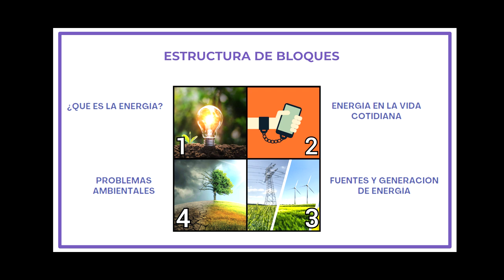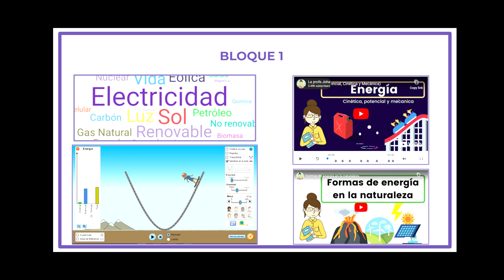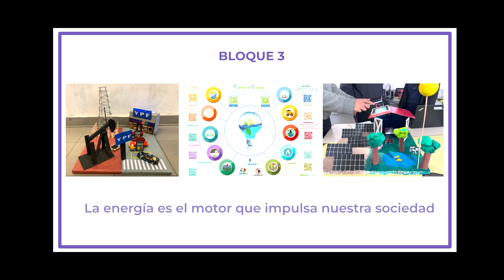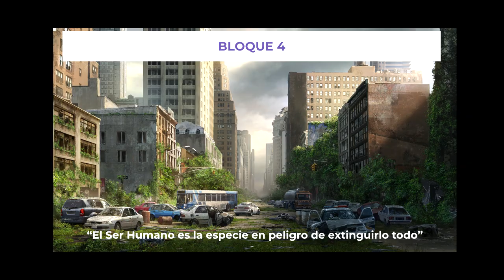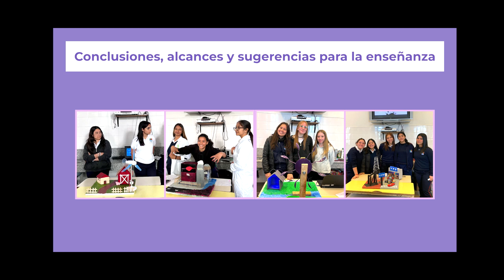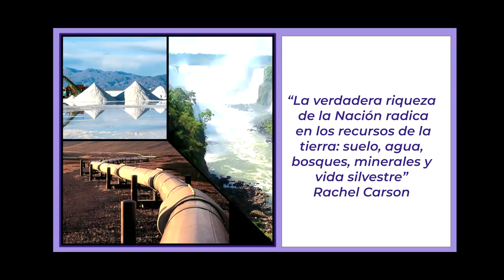Trabajo Final de la Licenciatura en Enseñanza con Tecnologías Digitales - Universidad de la Ciudad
Presentación de la Unidad Didáctica "la energía que consumimos" creada por Fabiana Fraga y Martin Prebble para ser implementada en la Orientación de la NES en Energía y Sustentabilidad en las escuelas de nivel medio de Ciudad Autónoma de Buenos Aires.

Capítulos
00:00 Introducción
01:21 Estructura de la Unidad
02:35 Bloque 1: ¿Que es la energia?
03:38 Bloque 2: Energía en la vida cotidiana
05:14 Bloque 3: Fuentes y Generación de energía
06:33 Bloque 4: Problemas Ambientales
08:30 Alcances y sugerencias para la enseñanza
11:10 Conclusion

Buenas tardes, somos Martin Prebble y Fabiana Fraga, hoy venimos a presentarles nuestra unidad didáctica para física de 4to año a la que titulamos “La energía que consumimos”.

El objetivo principal de nuestra secuencia didáctica es generar conciencia sobre la importancia del uso responsable y eficiente de la energía.

Consideramos que entender de dónde proviene la energía que consumimos y las consecuencias ambientales que genera su uso indebido es lo que nos va a permitir que los estudiantes se interesen y se involucren activamente, adoptando prácticas de consumo responsable.

El año pasado el Ministerio de Educación aprobó un nuevo diseño curricular del Ciclo Orientado de la NES en “Energía y Sustentabilidad”. Este diseño nos pareció brillante por los temas que abarca  y por la amplia posibilidad de implementación interdisciplinar que propone.

Este año nos enteramos, que comenzó formalmente su implementación en dos escuelas de la Ciudad.

Al ser un diseño curricular tan reciente, el gobierno de la ciudad sólo cuenta con dos secuencias didácticas para 3er año y dos para 4to año que están en proceso de diseño y edición.

Por ello, nos propusimos realizar esta unidad didáctica para la materia Física de 4to año que está en concordancia con los objetivos y requisitos de este nuevo diseño curricular.

Nuestra secuencia didáctica se divide en cuatro grandes bloques, cada bloque cuenta con 3 o 4 clases:
En el Bloque 1, titulado “¿Qué es la energía?” desarrollamos el concepto de energía y buscamos que los estudiantes identifiquen las distintas formas de energía y sus propiedades.
En el Bloque 2, titulado “Energía en la vida cotidiana” buscamos que los estudiantes reconozcan los diferentes tipos de energía y cómo los afecta en su día a día.
Luego, en el Bloque 3, titulado “Fuentes y Generación de energía”, pretendemos que los estudiantes investiguen de dónde viene la energía que consumen.
Y por último en el Bloque 4, titulado “Problemáticas ambientales”, buscamos que realicen un trabajo final integrador en torno al uso responsable y sostenible de la energía y el rol que deben tomar para ser parte activa en la mitigación del cambio climático.

Hemos diseñado una unidad didáctica con actividades y recursos cuidadosamente seleccionados con el fin de promover un aprendizaje significativo.
Durante su desarrollo hemos fomentado la participación activa de los estudiantes, brindándoles oportunidades para investigar, experimentar y reflexionar sobre los contenidos, utilizando distintos métodos y estrategias de trabajo. A su vez hemos evaluado de manera formativa sus avances, utilizando diferentes instrumentos y criterios de evaluación.
Además la realización del trabajo final integrador fomenta el aprendizaje autónomo de los estudiantes a través del trabajo colaborativo el cual implica la organización, la asignación de roles, la investigación, la utilización creativa de TIC y el desarrollo de sus habilidades de comunicación culminando en la exposición oral del trabajo.

Para concluir con esta presentación queremos decir que estamos viviendo en una época en la que la transición hacia fuentes de energía más limpias y sostenibles es una prioridad global.
Al ofrecer a nuestros estudiantes la oportunidad de comprender y participar activamente en este cambio, estaremos formando ciudadanos conscientes del impacto de sus acciones pero sobre todo, preparados para los desafíos del futuro.
Creemos firmemente que juntos podemos marcar la diferencia y liderar el camino hacia prácticas de producción y consumo sostenible de la energía. ¡Muchas gracias!